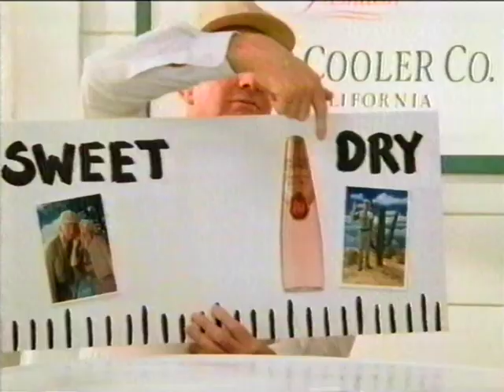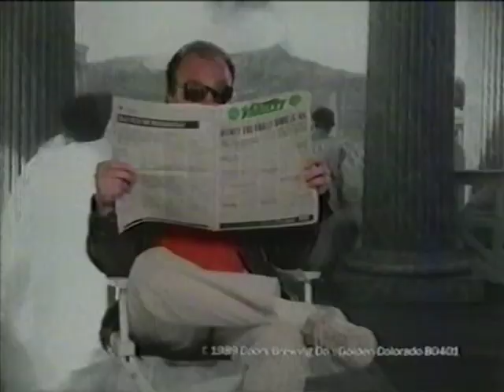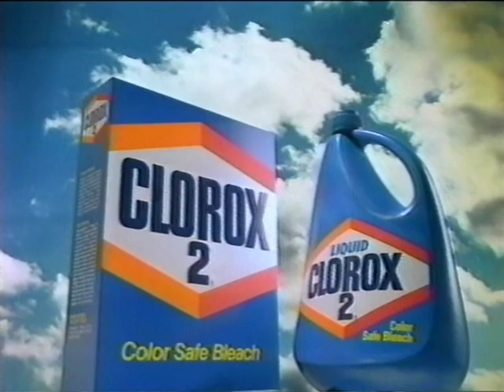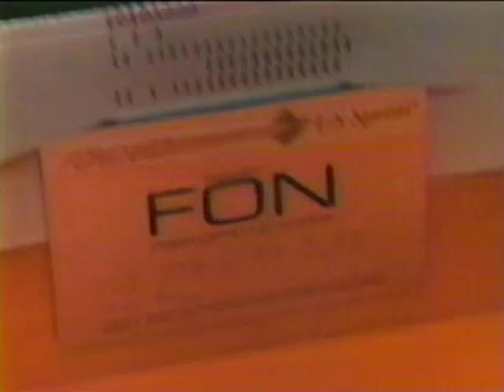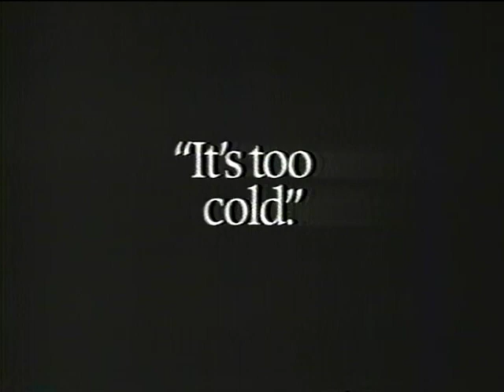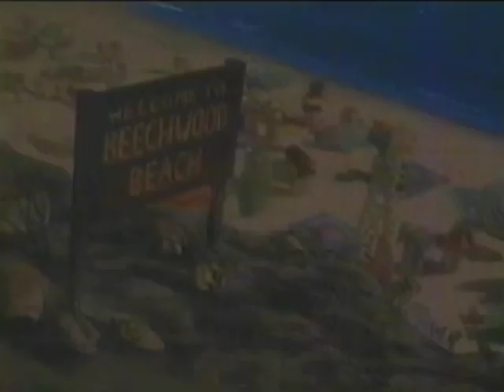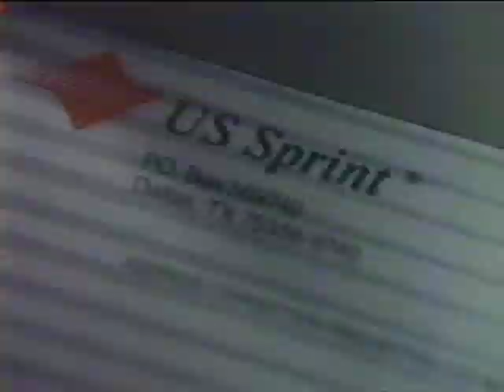80's Commercials Vol. 909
These commercials aired on FOX in June and July of 1989

1. Commercials starting here aired on June 25th, 1989)
2. TV Spot for "Lethal Weapon 2"
3. Bartles & Jaymes Premium Blush Wine Cooler
4. Promo for "Totally Hidden Video"
5. TV Spot for "The Karate Kid Part III"
6. Budweiser
7. Jhirmack E.F.A. (With Victoria Principal)
8. Martini & Rossi Asti Spumante
9. Village Inn
10. Promo for "Charles In Charge" and "Family Ties"
11. Promo for "The Movies Of July" (Imagine bragging about showing "Howard The Duck" and "Ghoulies".  Also, at 4:28 it's hard to believe that the movie "Scanners" was ever shown on TV)
12. "Married...With Children" Commercial Bumper
13. TV Spot for "Great Balls Of Fire!" (Casey Kasem announcing.  I'm not sure why they said "he was a star before he was 19".  Jerry Lee Lewis was 21 when he had his first hit single in 1957)
14. Coors Extra Gold
15. Promo for "It's Garry Shandling's Show"
16. "Married...With Children" End Credits
17. Commercials starting here aired on July 2nd, 1989)
18. Liquid Plumr (I think that they played these two ads in error, as the ad here by all conventions *should* have been the TV spot for "Weekend At Bernies" and not ads for two Clorox products)
19. Clorox 2
20. Promo for "Totally Hidden Video"
21. TV Spot for "Weekend At Bernie's"
22. Michelob Dry
23. US Sprint FON Card
24. Promo for "Jumpin' Jack Flash"
25. Nissan Maxima
26. AM/PM
27. Promo for "Elvis: Aloha From Hawaii" (Sorry there announcer guy, but 1973 was nowhere near the height of Elvis' career)
28. "Married...With Children" Commercial Bumper
29. Isuzu (With David Leisure aka Joe Isuzu)
30. Budweiser (With "Bud To The Beach" sunglasses offer)
31. Raid Max
32. Promo for "The Tracey Ullman Show"
33. "Married...With Children" End Credits
34. TV Spot for "License To Kill" (Commercials starting here aired on July 9th, 1989.  Timothy Dalton's Bond movies are underrated and it's a shame he didn't do more)
35. Isuzu Trooper
36. Michelob
37. Promo for "Cops In Russia"
38. TV Spot for "Peter Pan" (I'm pretty sure I saw this in a theater that summer during this re-release)
39. Liquid Clorox 2
40. Hidden Valley Ranch Salad Dressing (With the voice of Sally Kellerman)
41. Dry Idea (It seems like the word "dry" was really popular in 1989)
42. Kentucky Fried Chicken
43. Promo for "Jumpin' Jack Flash""
44. TV Spot for "Rich Boys"
45. "Married...With Children" Commercial Bumper
46. TV Spot for "When Harry Met Sally..." (This started out as a limited release in a summer crowded with blockbusters, but gradually expanded by word of mouth and ultimately grossed nearly $100 million at the box office)
47. Bud Light
48. US Sprint FON Card (Sorry for dupe)
49. Promo for "It's Garry Shandling's Show" and "The Tracey Ullman Show"
50. "Married...With Children" End Credits
51. First Interstate Bank